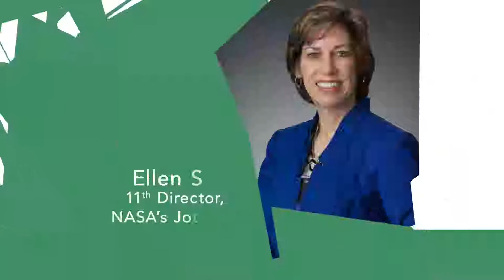Full Event Video: Are We Going To Mars? An Evening With Trailblazers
Are We Going To Mars? An Evening With Trailblazers took place on September 26, 2018, at Rensselaer Polytechnic Institute in the EMPAC theater.
Featured speakers include Dr. Sylvester James Gates, Dr. Shirley Ann Jackson, Dr. Ellen Ochoa, and Thomas E. Zelibor. The panel discussion was moderated by Robert Altman.

The event was supported by the United States Patent and Trademark Office, the National Science Foundation, and the Howard Hughes Medical Institute.

To learn more about the "An Evening With" event series,